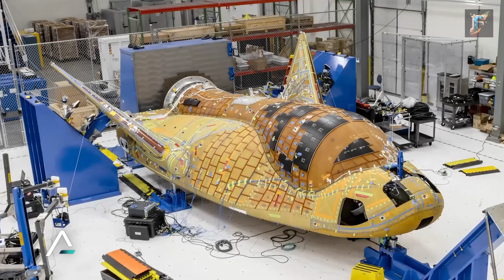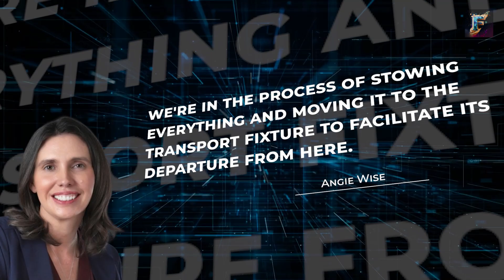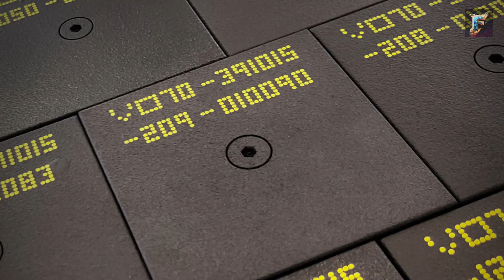Milestone: Dream Chaser Tenacity Is Officially Complete! Sierra Space Team Happy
Discover the groundbreaking Dream Chaser Tenacity space plane that's set to revolutionize space travel! In this video, we delve into the remarkable features and achievements of Sierra Space's latest creation. From its ability to land on runways to its support from NASA, Dream Chaser is making waves in the industry. Join us as we explore the design, progress, and future potential of this extraordinary spacecraft.